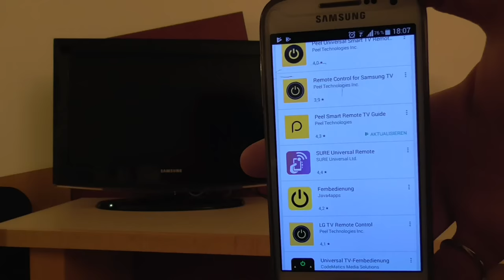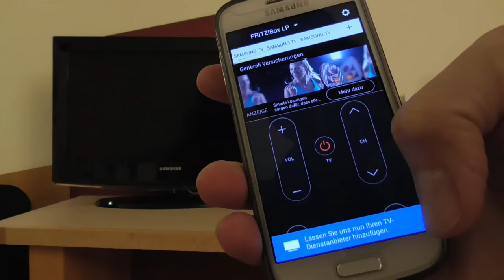Smartphone als Fernbedienung für den Fernseher nutzen / TV mit Handy benutzen / Peel Smart Remote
Ihr könnt euer Smartphone ganz einfach als universelle Fernbedienung nutzen und damit eueren Fernseher steuern.